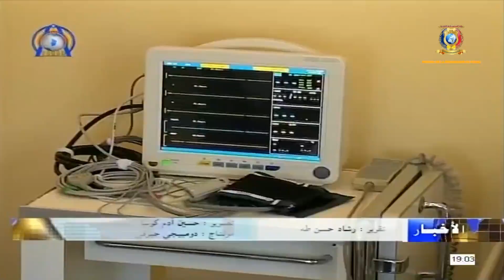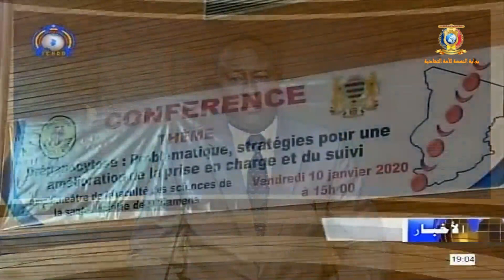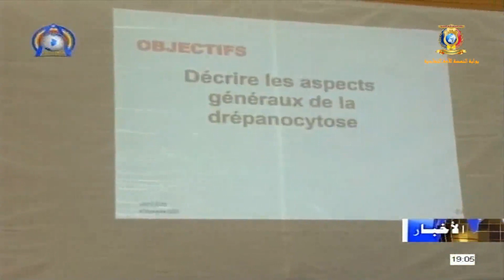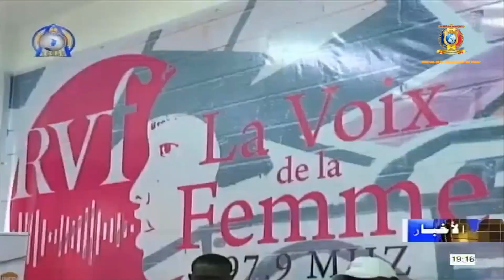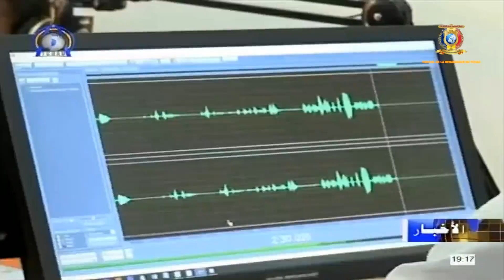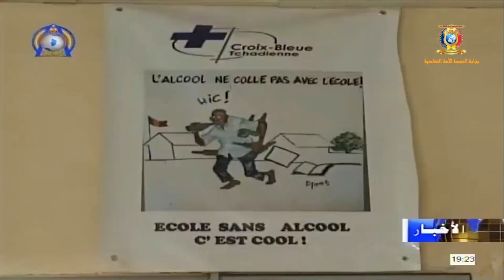نشرة الأخبار جمهورية تشاد السبت 11 يناير 2020 مع علي عربي حسن و توقعات الأحوال الجوية